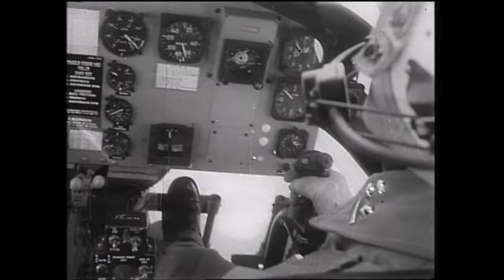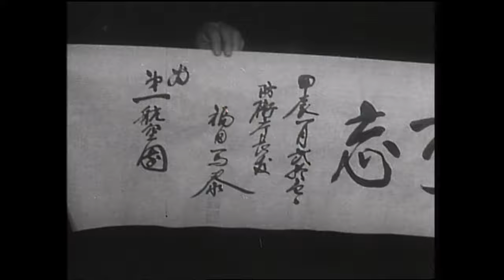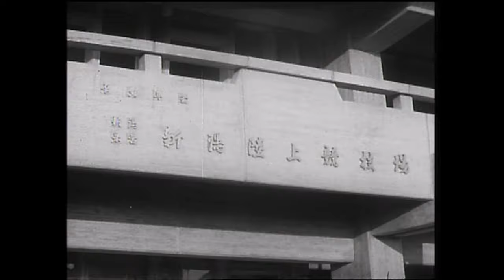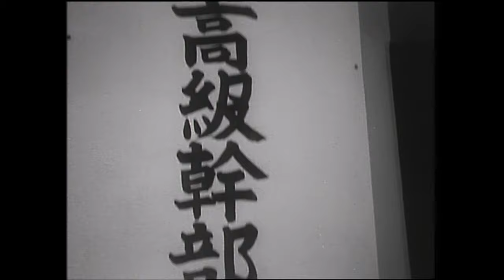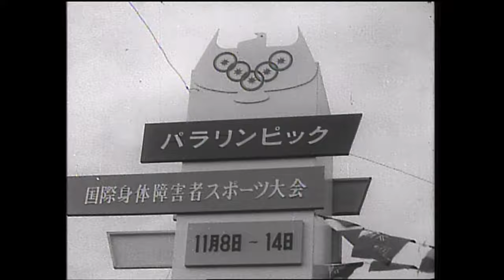昭和３９年防衛庁記録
東京オリンピックが開催された昭和３９年（１９６４年）における防衛庁・自衛隊の主な取り組み、活動を紹介しています。
00:00~　オープニング
00:32~　HU-1Bヘリコプターの公開
01:10~　ジェット機飛行時間５万時間無事故表彰
01:42~　航空幕僚長離着任（第４代 松田武、第５代 浦茂）
02:01~　南極観測船開発試験公開
02:43~　陸海空自衛隊の充実
04:00~　海上自衛隊第８回遠洋練習航海
04:45~　陸海空自衛隊演習
06:33~　第19回国民体育大会
07:50~　災害派遣（新潟北部地震）
09:39~　小泉純也 防衛庁長官就任
11:29~　統合幕僚会議議長米国勲章叙勲
11:51~　統合幕僚会議議長離着任式（初代 林敬三、第２代 杉江一三）
12:31~　海上幕僚長着任（第６代西村友晴）
12:41~　各種広報活動
14:48~　民生支援（給水支援、人口降雨実験）
16:48~　第１回自衛隊高級幹部会同
17:17~　陸海空自衛官礼装の制定、公開
17:31~　東京オリンピック・パラリンピック
23:46~　佐藤内閣発足
24:26~　陸海空自衛隊の充実
25:07~　自衛隊記念日行事
27:03~　エンディング